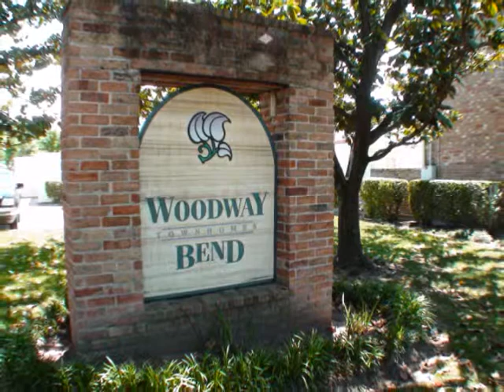Video 5987 Woodway Drive_0001.wmv